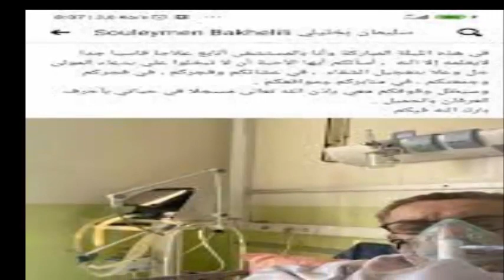شاهد صور سليمان بخليلي بالمستشفى بعد اصابته بهذا المرض ويوجه رسالة للجزائرين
ادعمنا باشتراك في القناة فضلا وليس امر لتكون اول من يعرف الخبر فور نزوله